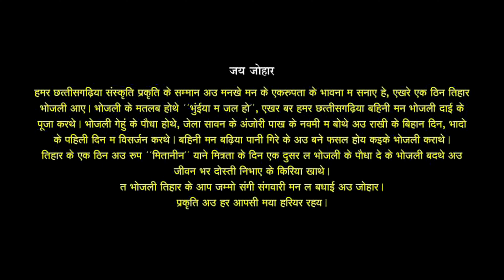Aho devi ganga| Bhojali Visarjan 4K Video 2021| भोजली विसर्जन बिजनापुर | 360india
Bhojali OP Dewangan| Bhojali geet chhattisgarhi| Bhojali Visarjan Video| Bhojali Visarjan 4K Video|भोजली विसर्जन| Village- Bijanapur
Bhojli Geet is a folk song by Chhattisgarh. The women of Chhattisgarh sing bhojli geet in the month of Sawan. In the month of Sawan, when greenery is visible all around, then the sounds of Bhojli are heard everywhere in the village. Bhojali means Bhojli. It means there is water in the land. This is where women wish through this song. That is why Bhojali worships the goddess, i.e. nature.
Bhojli Geet is a folk song of Chhattisgarh. The women of Chhattisgarh sing this song in the month of Sawan.
SONG - BHOJLI GEET
Traditional song
Flute version
by OP DewanganRecord @OP Dewangan Production
Post Production - KOK Creation & Team Rajnandgaon

भोजली गीत छत्तीसगढ़ का एक लोकगीत है। छत्तीसगढ़ के महिलाएँ ये गीत सावन के महीने में गाती है। सावन का महीना, जब चारों ओर हरियाली दिखाई पड़ती है तब गाँव में भोजली का आवाज़ें हर ओर सुनाई देती हैं। भोजली याने भो-जली। इसका अर्थ है भूमि में जल हो। यहीं कामना करती है महिलायें इस गीत के माध्यम से। इसीलिये भोजली देवी की अर्थात प्रकृति की पूजा करती है।
The Copyright in this song, Audio, Sound recording, Artwork is owned by KOK Creation. Legal action will be taken.